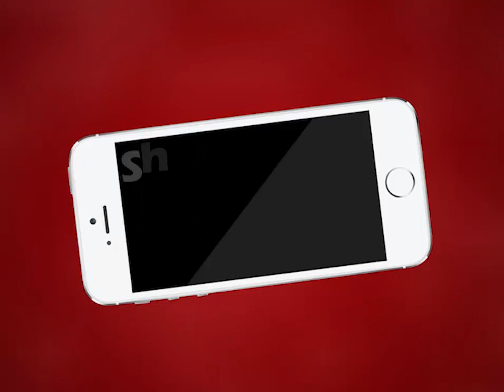AJMER NEWS | यूटीबी नर्सिंग कर्मियों को कार्य ग्रहण नहीं कराने पर किया प्रदर्शन | MTTV INDIA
यूटीबी नर्सिंग कर्मियों को कार्य ग्रहण नहीं कराने पर किया प्रदर्शन
JLN मेडिकल कॉलेज के बाहर किया जा रहा विरोध प्रदर्शन
कार्य ग्रहण नहीं कराने पर 1 घंटे कार्य किया बहिष्कार
सरकार द्वारा नर्सिंग कर्मी भर्ती 2018 में नियुक्ति के दिए आदेश!